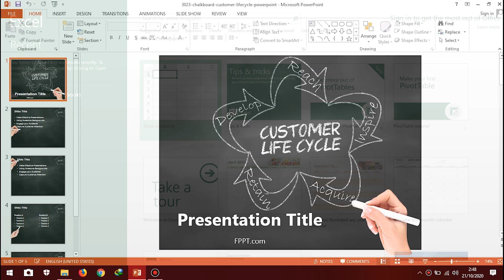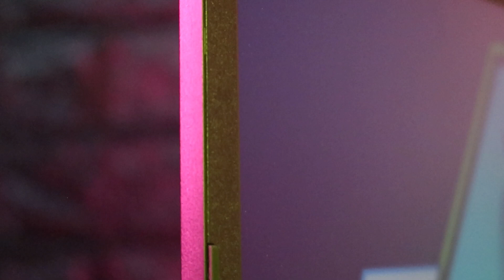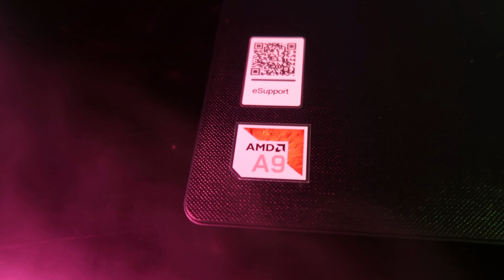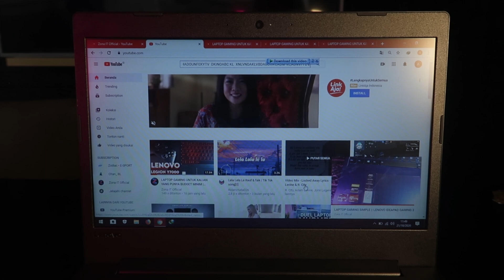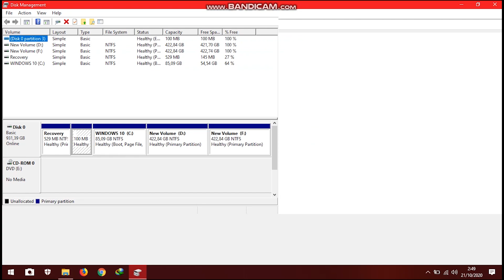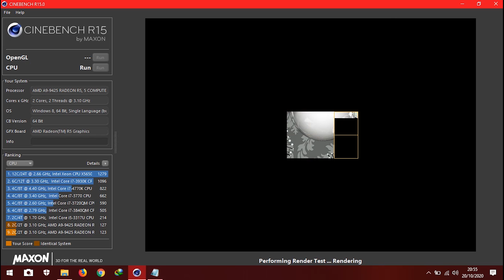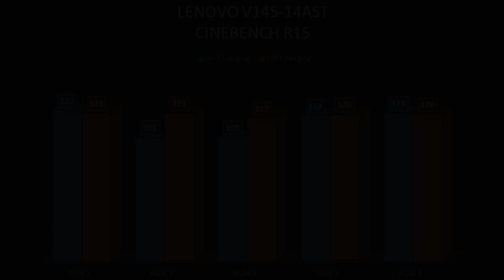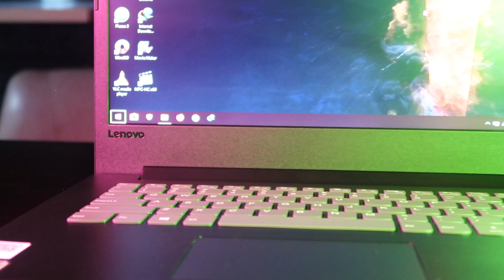LENOVO V145-14AST || LAPTOP PELAJAR BERKAPASITAS BESAR !!!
 Display   : TFT LCD dengan LED backlight 14 inci resolusi 1366 x 768 piksel, Anti-glare
 Prosesor  : AMD APU A9-9425 dual-core 3.1GHz dengan Turbo Core 3.7GHz
 Grafis   : AMD Radeon R5 Graphics
 Memori    : RAM 4GB DDR4-2133MMHz, upgradeable max 8GB
 Storage    : HardDisk 1TB 5400rpm SATA III
 Speaker   : 2 x 1,5W stereo speaker dengan Dolby Atmos
 Konektivitas : Port LAN, WiFi, Bluetooth, Port USB 3.0, Port HDMI, card reader, dan port combo audio
 Baterai   : 2 Cell 30WHr dengan daya tahan hingga 5 jam
 System     : Windows10
 Dimensi   : panjang 33.4cm lebar 24.8cm tebal 2.24cm
 Berat   : 1,55 kg
 Warna   : Black